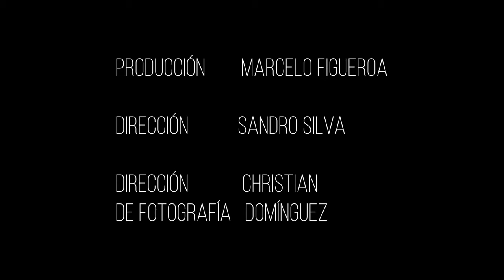SEVEN, recreacion de escena, Somerset.